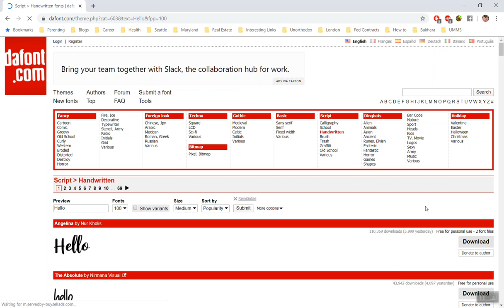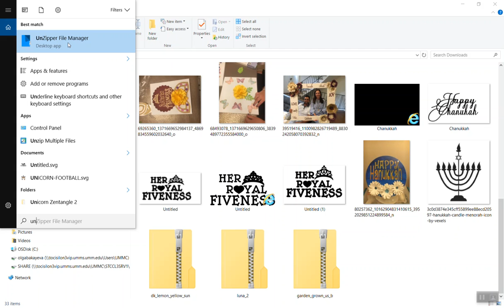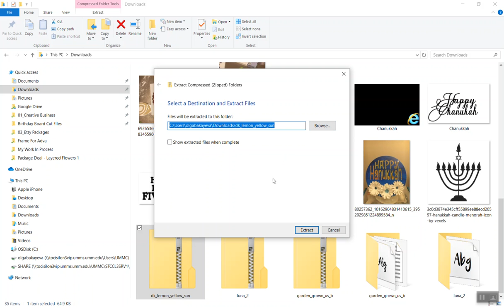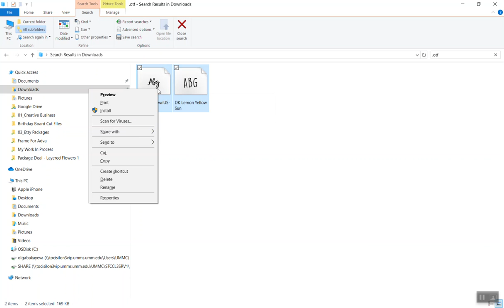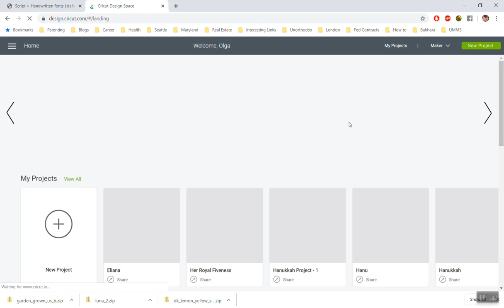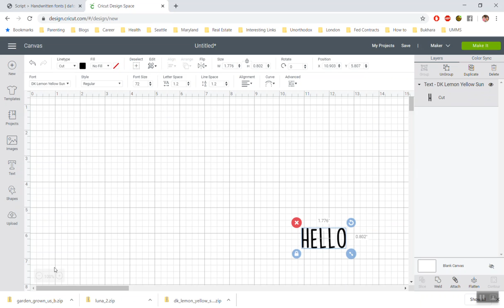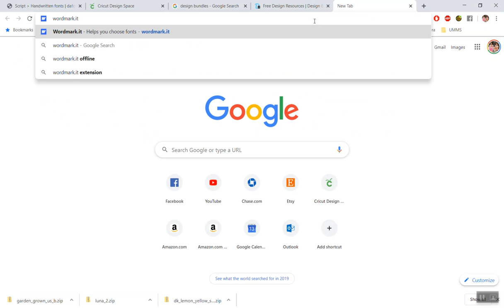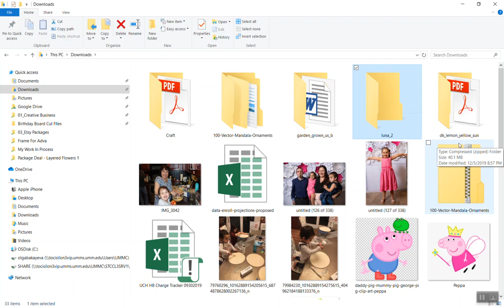Design Space - How To Install Fonts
This tutorial walks you through the steps of how to download, unzip, install and view fonts in Design Space.

Useful Links:
Free fonts - free site to download fonts and/or SVGs